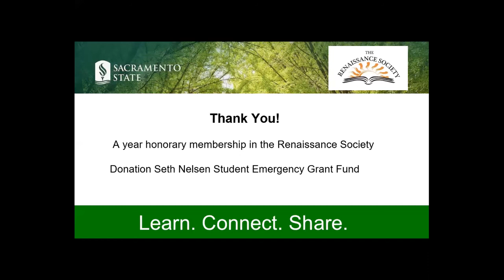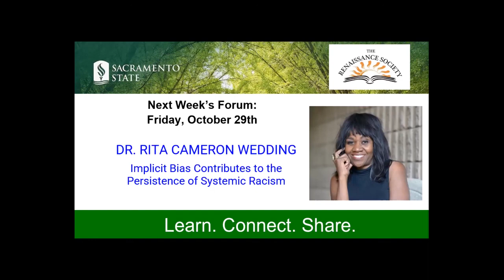Sacramento's Fantastic Olympic Medalist Swimmers